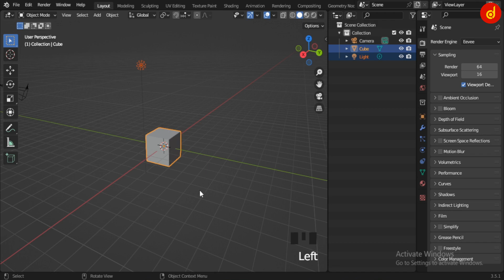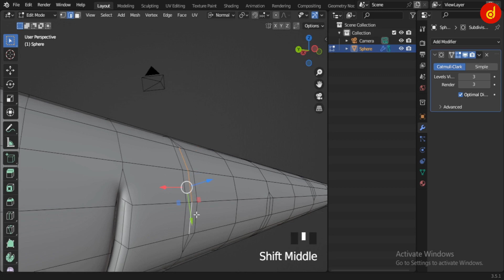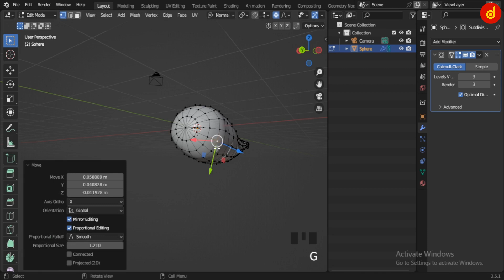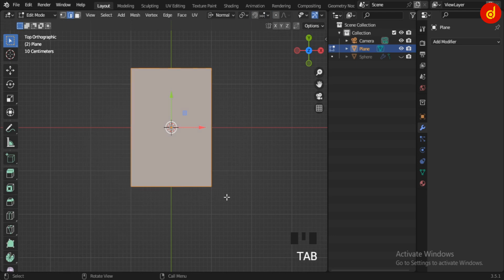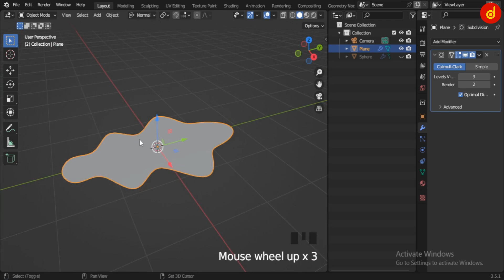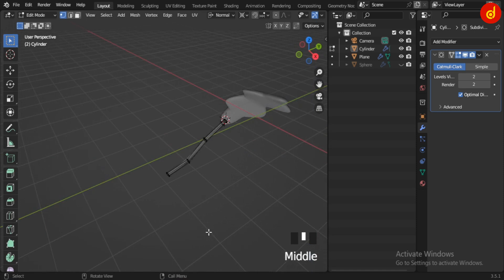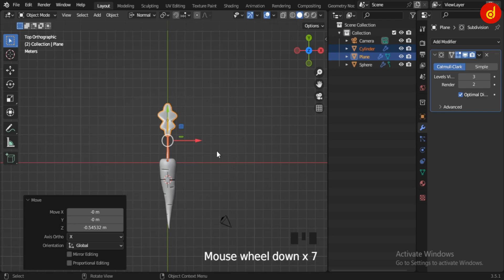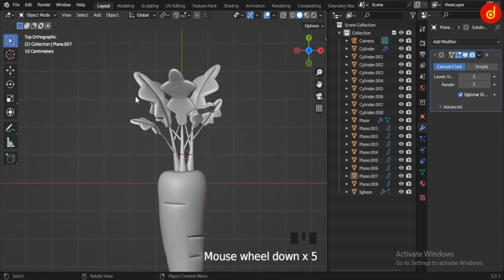Carrot 3D Modeling in Blender | Blender Low Poly Carrot 3D Modeling | Part 01